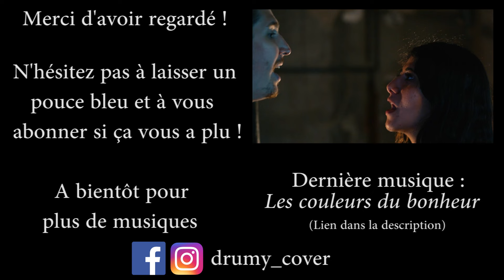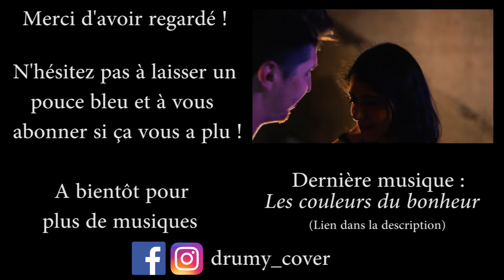Imagine - John Lennon (Cover)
Pour cette cover, je vous présente ma propre interprétation de Imagine - John Lennon. J'ai voulu cette interprétation plus dynamique et intense que la version originale.
Encore une fois, le défi pour moi était de réaliser cette reprise en m'occupant de chaque partie instrumentale et vocale. J'ai également essayé de faire un effort sur le montage pour rendre la vidéo plus dynamique en évitant de faire une "simple" succession de plans fixes pendant 3m30. J'espère que cette interprétation, et cette vidéo, vous plairont !

A bientôt tout le monde !